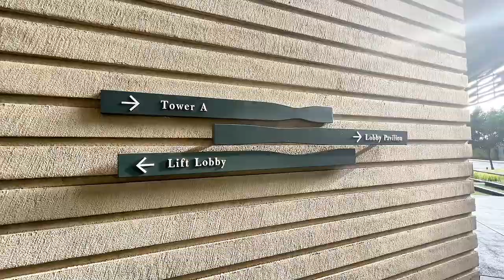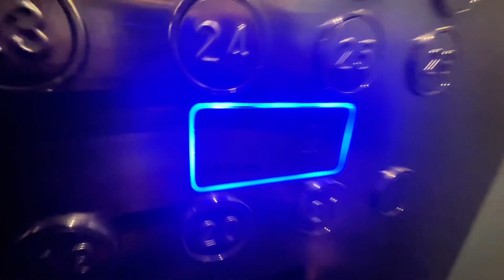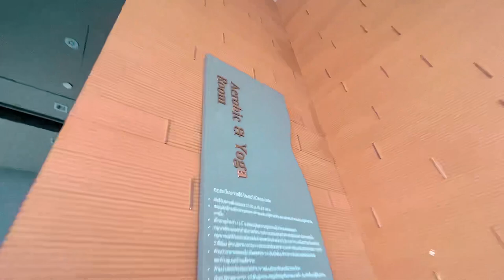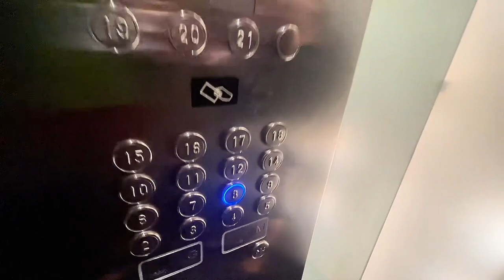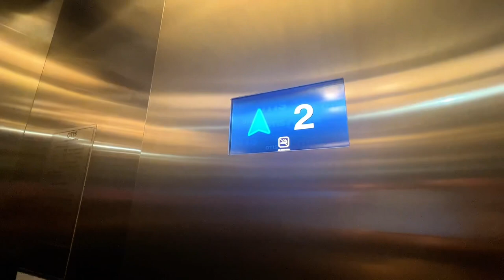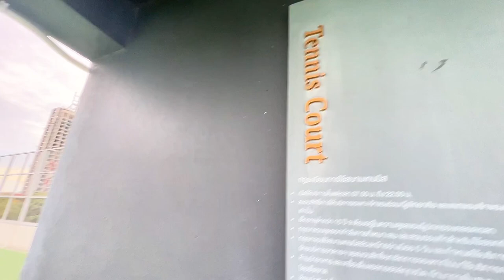パタヤでワンちゃんが飼える高級コンドミニアムreflection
パタヤで犬の飼えるコンドミニアムを
紹介して欲しいという声がチラホラ

ペット可能と言えば

やっぱりある程度の
高級コンドミニアムになりますが

今回はreflectionをご紹介いたします。

ここはなかなか人気のコンドミニアムで、前回もご紹介させていただいたのですがなかなか物件が出てきません！！！

なので、特にハイフロアは出てきたらラッキーって感じなのですが

随時チェックするしかありませんね

そして、今回はナント、ハイフロアシービューの2ベッド、116平米の素晴らしいユニットが再販で出て参りました！！！

これはチャンス(o^^o)

ピンときた方は、

こちらの公式ライン

こちらでお繋がりいただき
いろいろと情報交換しましょう

YouTubeでご案内させていただいている
お部屋はあっという間になくなってしまうものとおもわれますので

少しでも気になる方は、速攻直接やりとりしましょう(o^^o)